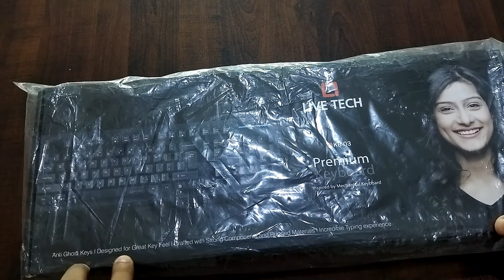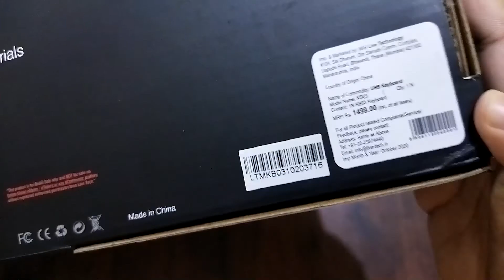Cheapest Gaming Keyboard In India || Live Tech KB 03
Cheapest Gaming Keyboard In India
Cheapest Gaming Keyboard
Cheapest Semi Machanical Gaming Keyboard In India

Live Tech KB03 PRO Gaming Premium Membrane Gold Plated USB Rugged Body High Raised Multiple Function 19 Keys Anti Ghosting Full Size Keyboard High Cable Quality, Keyboard Without Palm Rest (2 year warranty)

"RUGGED GAMING KEYBOARD": Without Palm Rest Keyboard Crafted with strong components and rugged materials membrane
"HIGH RAISED KEYS": Without Palm Rest Keyboard Specially designed keys are raised from the bottom for a floating keys effect
"REGISTER": The KB03 has the ability to register several keys at once without issue.Game on !!
"ERGONOMICAL": Ergonomically designed, quality HIGH RAISED keys make for an incredible typing experience
"IN-THE-BOX": HIGH RAISED Membrane Keyboard - 1N